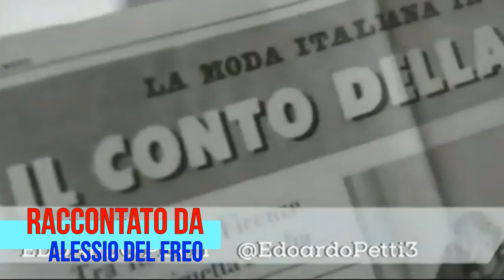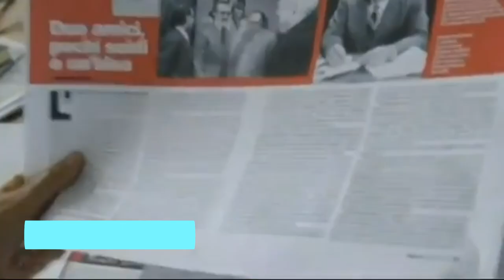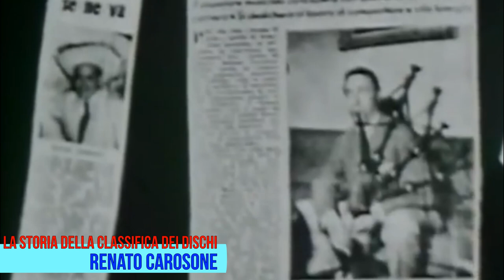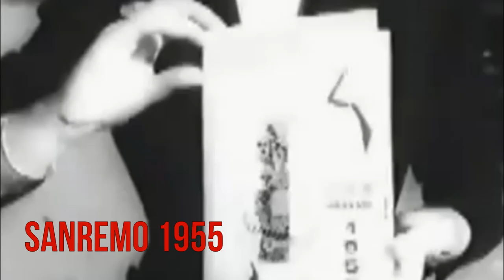La Storia della Classifica dei Dischi più Venduti Undicesima Puntata 1955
Vlog appartenente alla serie dedicata alla storia della classifica dei dischi più venduti in Italia.

La Storia della Classifica dei Dischi più Venduti Undicesima Puntata